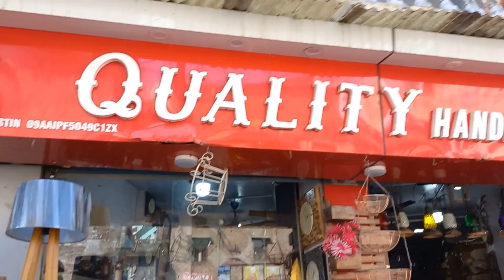Home Decorative item's 🔥|| Furniture Market Saharanpur | Wooden Handicrafts items Wholesale Price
तो भाई लोग कैसे हो यार ❤️

About This Video- दोस्तों आज की इस वीडियो में मैं आपको Wooden Best Carving Furniture दिखाऊंगा जो कि आपको सहारनपुर के अंदर ही ज्यादातर देखने को मिलेगा
SHOP NAME: QUALITY HANDICRAFTS
ADDRESS: THANA QUTUB SHER
PIN CODE: 247001